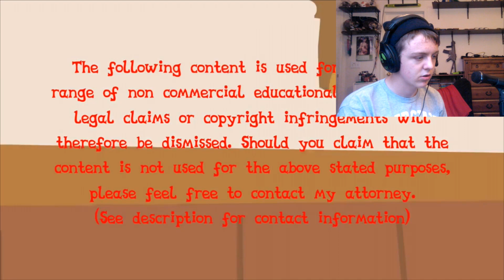My Reaction to Mister Davies' Videos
These are the most F*cked up videos I have ever seen.
All videos that I have viewed and you have watched in this video was made by MisterDavie